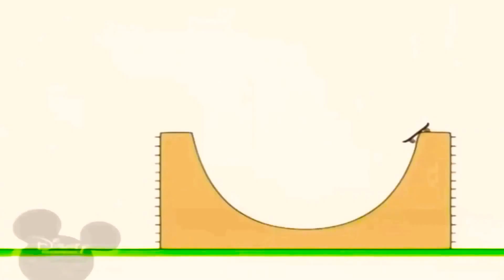21 травня 2021 р.